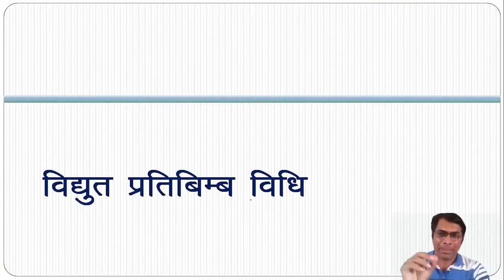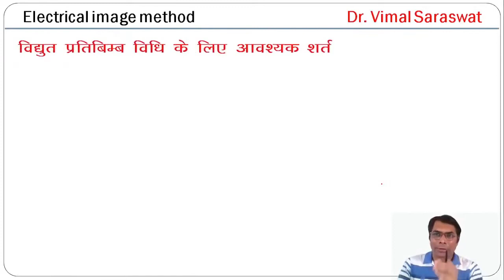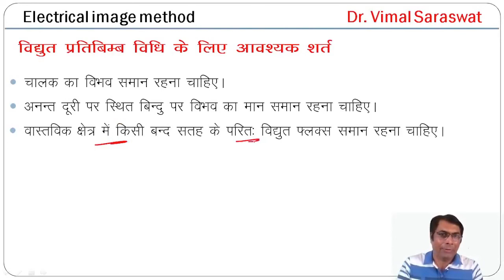विद्युत प्रतिबिम्ब विधि | Electrical image method in Hindi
विद्युत प्रतिबिम्ब विधि,
Electrical image method in Hindi,

विद्युतिकी एवं चुम्बकत्व (Electricity and magnetism in Hindi) by Vimal Saraswat, Himanshu Publications, India